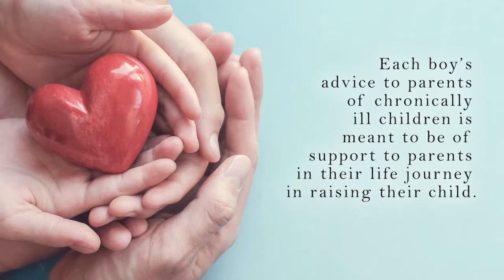Raising Children With Chronic Illness: A Mother's Journey by Dana P. Rogers Ph.D RN